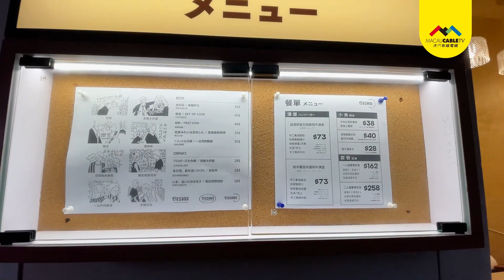【有線送俾你】超筍蛋包咖喱和牛漢堡Giveaway你唔好錯過！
近排這間日式漢堡外賣店好hit，我地試左超濃郁蛋包咖喱和牛漢堡一人超豪華定食，分量十足，兩個人食完全足夠！佢出品精美又好好味，都是從前未試過的搭配組合！現時oishii.burger還推出Giveaway優惠，大家絕對要把握時間啊！

快啲前往澳門有線電視Instagram（@macau_cabletv）專頁參加活動啦！